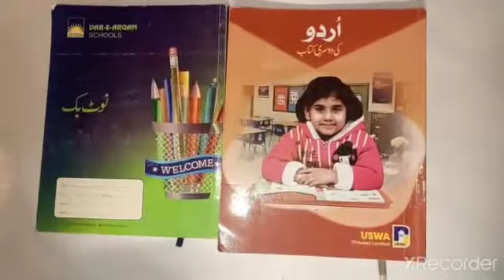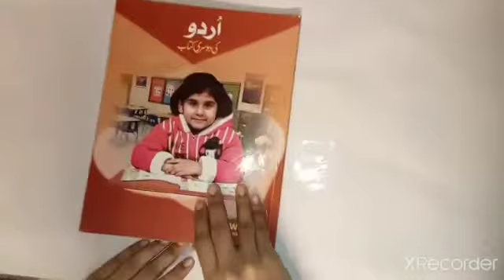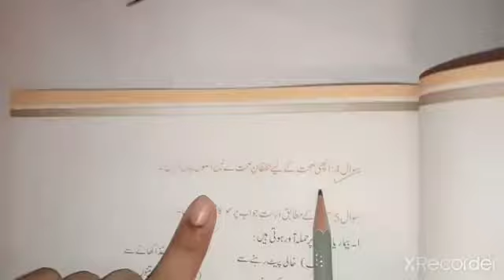Grade 2 Urdu 11-12-20